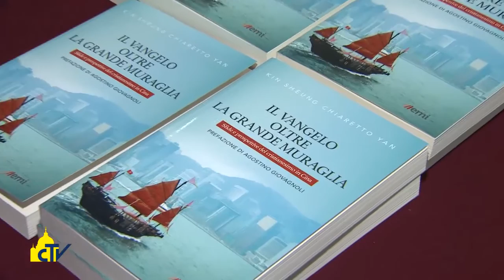Vatican Magazine "Il Vangelo oltre la Grande Muraglia" 29.01.2016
E’ il titolo del libro di un ricercatore cattolico cinese, Kin Yan, sulla storia dell’evangelizzazione in Cina, dal quinto secolo a oggi. Lo storico Giovagnoli. “Il cristianesimo è visto ancora come religione straniera, deve essere incarnato nella realtà cinese di oggi”.